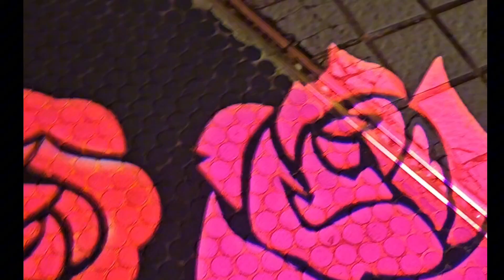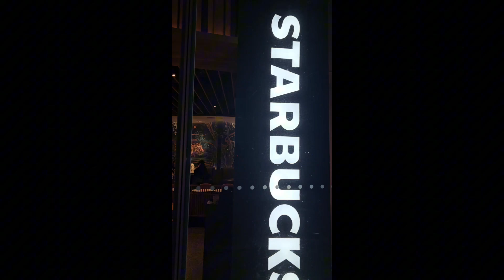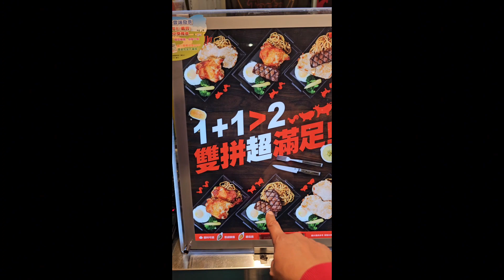Christmas Feels in Dream Mall, Taiwan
Christmas Feels in Dream Mall in Kaohsiung, Taiwan.

Syempre hatid sa inyo ni JorMak MotoVlogz, ang inyong moto Vlogger dito sa Taiwan.

Maraming salamat sa inyong panonood ng video natin, hanggang sa muli.